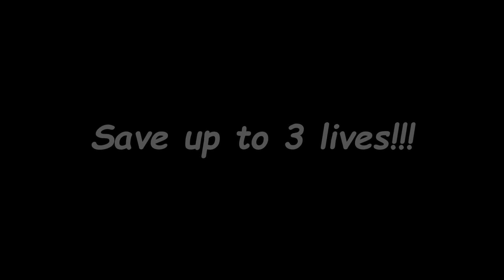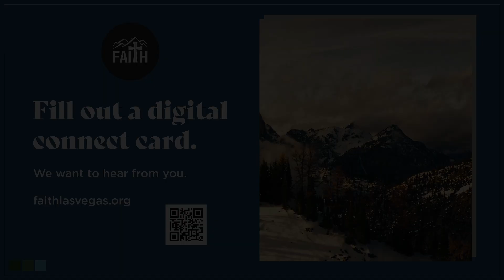Weekly Announcements | February 11, 2024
Welcome to worship at Faith Community Lutheran Church! We're so glad you're here. For submitting connection cards, prayer requests, joining bible studies, and more ways to connect here, visit faithlasvegas.org

3505 S. Town Center Dr.